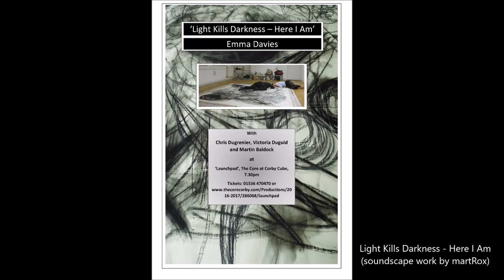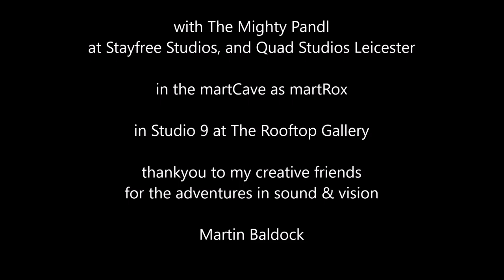My Creative Year 2016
Art & Music Documentary - a glimpse into my creative pursuits during 2016